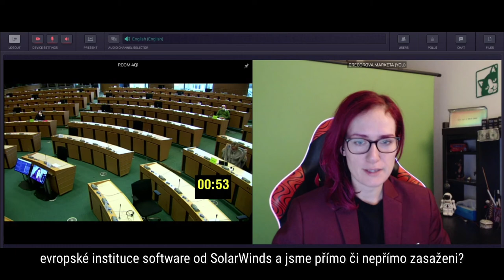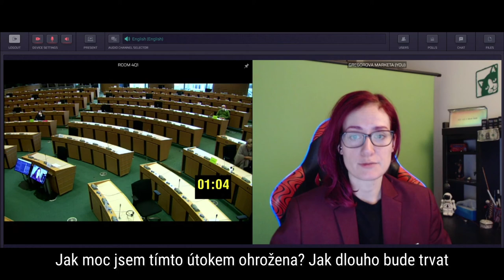Budeme stále používat hacknutý Microsoft? [Interpelace: Výbor pro bezpečnost a obranu]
Dnes nás na výboru pro bezpečnost a obranu navštívili ředitelka bezpečnostní politiky v Evropské vnější službě a vedoucí týmu CERTu [1] pro EU, tedy pro počítačovou bezpečnost. Tématem byla kyberšpionáž a naše kyberbezpečnost. Nemohla jsem si tedy nechat ujít příležitost se trochu provokativně zeptat, jestli dál budeme používat neevropské uzavřené poskytovatele služeb, jako je Microsoft. Proč?

Ruská vláda je v podezření, že se nabourala do americké společnosti SolarWinds [2], kdy hack trval několik měsíců a pravděpodobně zasáhl většinu jejích klientů - od zpravodajských služeb, jako je NSA, přes vládní instituce, po soukromé korporace, jako je Microsoft.

Optala jsem se tedy, zda byly evropské instituce tímto zasaženy a SolarWinds software přímo používají, ale také zda to, že v celém Evropském parlamentu se běžně používají produkty firmy Microsoft, není bezpečnostní riziko a neměli bychom se konečně začít zabývat vlastním, bezpečným a nezávislým řešením.

Nu, dle odpovědí se tím nikdo zabývat nebude - odpovědi se mi totiž vůbec nedostalo. Schůzka byla tzv. mimo záznam, kvůli možnosti sdílení citlivých bezpečnostních informací, tudíž vám ji bohužel nemohu sdílet, kromě svého vystoupení. Jsem ale tímto přístupem zklamaná a budu kontaktovat CERT EU i po vlastní ose.